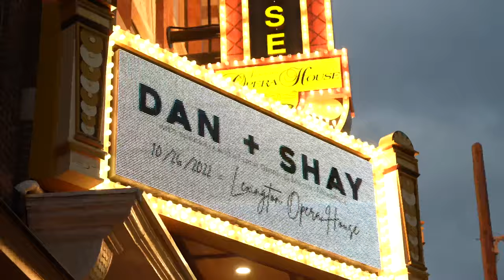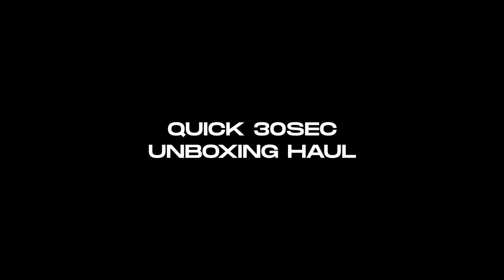Backstage w/ Dan + Shay and Megan Moroney VLOG!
Dan and Shay are freakin HILARIOUS. We got to spend a day with them at their show with Megan Moroney in Lexington KY and it was so fun.

Everyone's Instagrams:
Alex Harp: @alex.harp
Natalie King: @inatalieking
Megan Moroney: @megmoroney
Becca Turner: @beccagturner
Dan and Shay: @danandshay